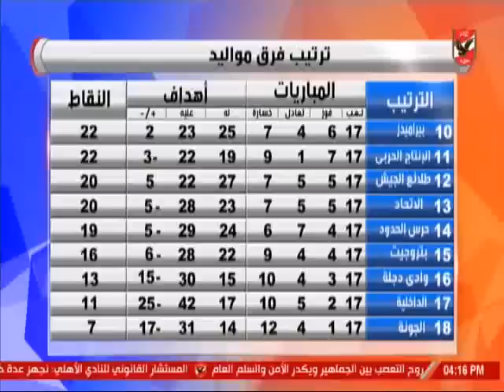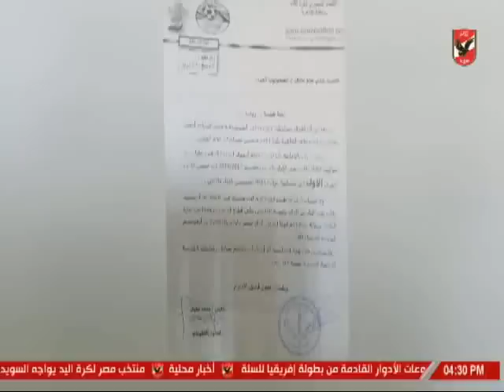لقاء مدحت طه المدير الفنى لفريق 99 مع الاشبال